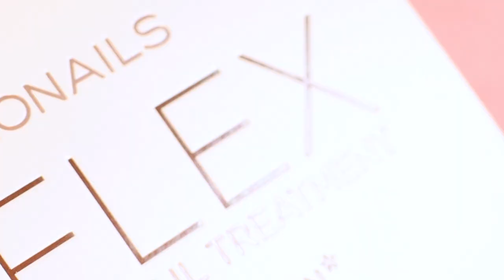NEW PRONAILS BFLEX GLITTER COLLECTION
The new ProNails winter collection is one that sparkles and shines! With glitter colours that all your customers will be asking for this festive season.

There are 3 new BFLEX Glitter colours: Jazzy, Sassy & Fairy. Each shade contains colourful chameleon glitter flakes.

Party mood on!